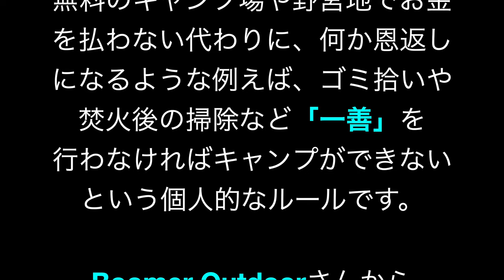【キャンプ飯特集 第一弾 牛丼】〜Outdoor Cooking Recipe:Gyudon〜スゲ浜海岸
【キャンプ飯特集　第一弾　牛丼】
　キャンプ飯って考えるだけでワクワクしますよね？でも現場では火の世話もしないといけないし、あんまり面倒くさいレシピは嫌ですよね？誰でも簡単にできるをモットーに、今回「牛丼」を紹介。
　牛丼て言っても多種多様、味付けもどうにでもなるけど決まったものもなし。そんな中で自分なりにの牛丼を紹介します。10分以内にはできます。

Let's have a great lunch outdoor together. Let's do outdoor cooking. Let's start with beef steak donburi using a small cup. You can boil rice with it for just 10 minutes. I introduce a super easy recipe that anyone can try. The detailed recipe is below.

【牛丼レシピ】
(合わせ調味料)the recipe of the sauce
醤油soy sauce　小さじ2 (10ml)
みりんmirin　小さじ3 (15 ml)
黒だし(九州はかなり濃い)soup stock 小さじ3 (15 ml)
砂糖Sugar お好み量 as you like

牛モモ(脂身少ないもの)round steak 100g
ニンニクgarlic 適宜 as you like
ネギwelsh onion　卵黄egg　胡椒pepper　各々お好み量 as you like

(シェラカップ炊飯)
炊飯前の浸水はなるべくしっかり30分〜1時間（白く膨張するまで）dip in water for more than 30min. until rice get whiter

（炊飯手順）
0.5合に対して水100cc
沸騰まではなるべく短時間(弱火炊飯不要)
蒸らすのは5分以上(なるべくしっかり)
やりましょう。keep the lid closed for more than 5 minutes to ripen rice
… これはシェラカップの材質によっても変わります。自分は強化アルミ(アルマイト)ですが、銅ならもっと短時間、チタンならもっと長時間となります。Ripening time can change by what the cup is made of. Copper cups take a shorter time and titanium longer.

紹介したラム酒（パンペロ　アニバーサリオ）￥2000台　そんなに高くない！
The world's best rum, in my opinion. Cheaper than 2000 yen.